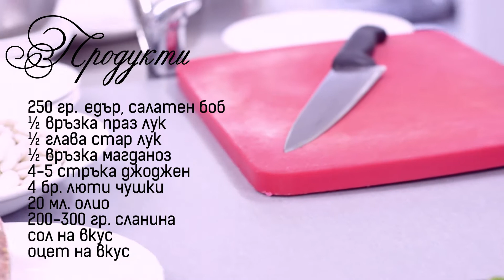Да хапнем Бобена салата с Хан Хаджи Николи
"Да хапнем" е новата кулинарна инциатива на Sever.bg, с която ще ви покажем как да изненадате дори и себе си със страхотни кулинарни умения.

Започваме със стара българска кухня, а за нас готви Chef Станимир Радичев, главен готвач на Хан Хаджи Николи.

В това видео ще видите как да направите лесно една много вкусна бобена салата!